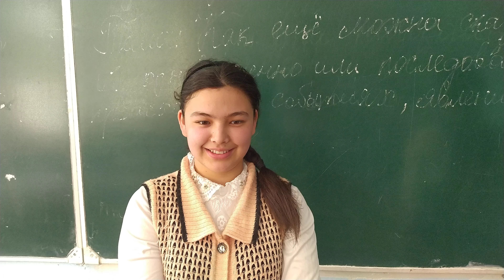ШАХНОЗ ИСТАМОВА И СЕВИНЧ ХОМИТОВА - СТИХОТВОРЕНИЕ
РУССКИЙ ЯЗЫК